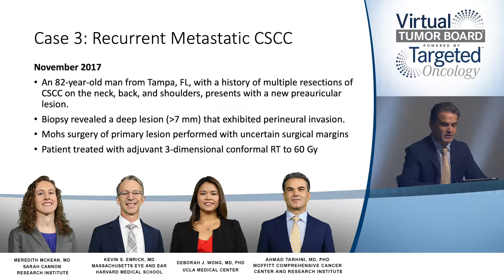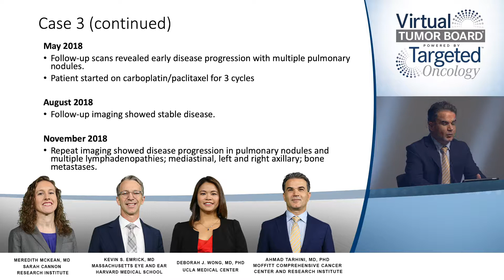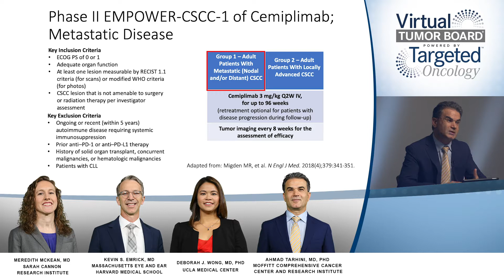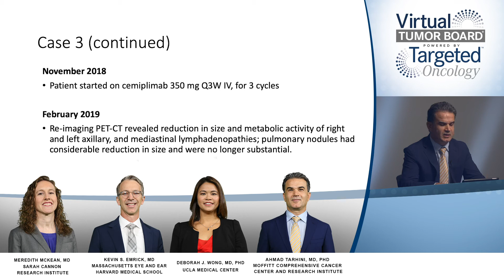Case 3: Recurrent Metastatic cSCC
Ahmad Tarhini, MD, PhD, examines the case of a patient with recurrent metastatic cutaneous squamous cell carcinoma with a team of multidisciplinary experts.